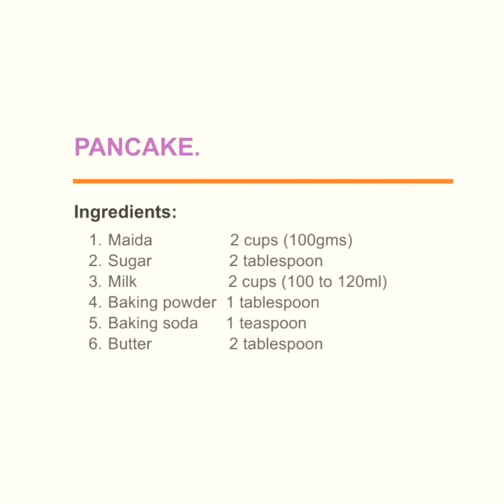Pancake recipe | eggless pancakes | 5 ingredient recipe| 5 minutes breakfast | easy N tasty pancake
Pancake recipe by latha.
Easy and tasty eggless pancake recipe.
Simple 5 ingredient recipe and 5 minute fast breakfast recipe.